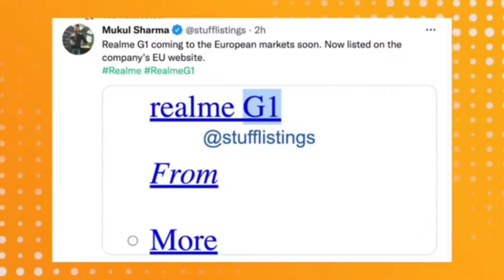Tech News #223 - Nokia Laptop, Realme G1, Poco C31, Xiaomi Civi, Oppo A95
Hey Guys, This is Prajay Dey AKA Technical Prajay welcome's you to 223th episode of Tech News.

Dosto, mujhe ummed hai apko aj ka Tech News pasand aya hoga to jate jate video ko like, share kar de and channel ko vi subscribe kar de for more awesome content.

Tech News Contains
1. Realme G1 & Y6 listed on Realme's european website.
2. Poco C31 entry level smartphone launch date confirmed.
3. Nokia Windows 11 powered laptop officially launching on 3rd october.
4. Xiaomi Civi Finally launched in china.
5. Realme RMX3491 spotted on IMEI database.
6. Oppo A95 certified on TKDN certification.

1. 1000 views on the video
2. 500 likes
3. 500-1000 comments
Timing for each giveaway target will be from one tech news till the next tech news video
4. Winners of the Giveaway will be selected among the technicalprajay member who have posted their comments.